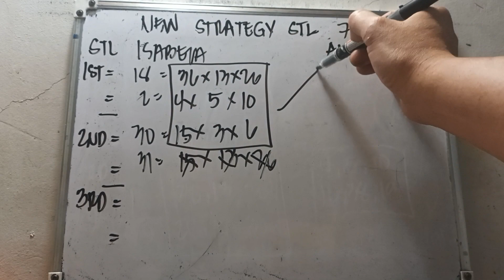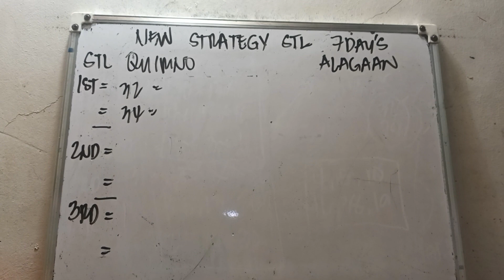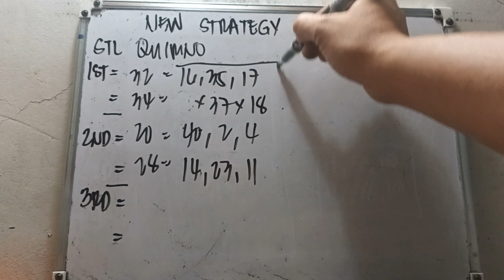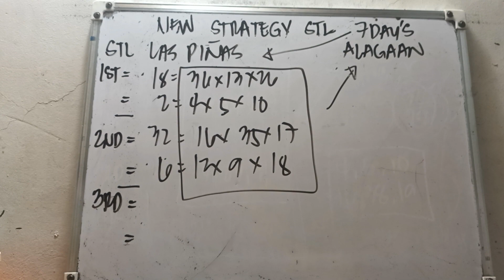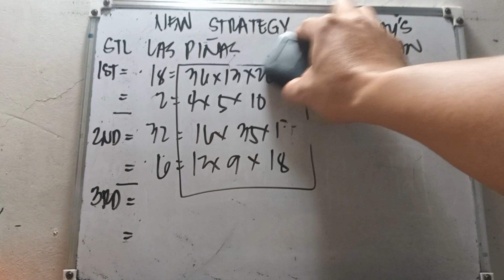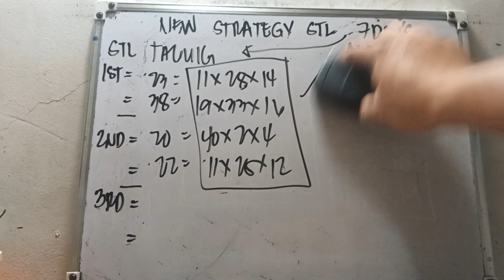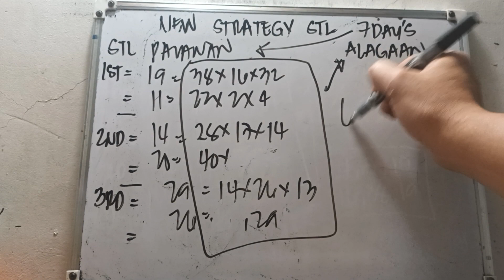NEW STRATEGY STL 7 DAYS ALAGAAN/ISABELA/QUIRINO/LAS PIÑAS/TAGUIG CITY/PALAWAN.